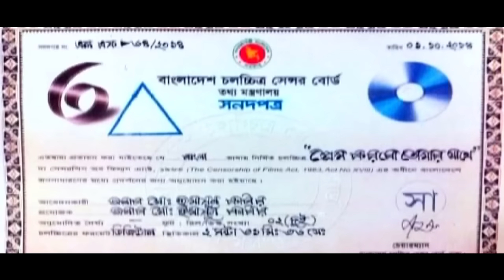Prem Korbo Tomar Sathe | প্রেম করবো তোমার সাথে | Full Movie | Zayed Khan | Zakia Bari Mamo | Milon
Movie : Prem Korbo Tomar Sathe | প্রেম করবো তোমার সাথে
Cast : Zayed Khan, Zakia Bari Mamo, Anisur Rahman Milon, Kabila, Sharmili Ahmed, Shiba Sanu, Kazi Hayat, Misa Sawdagar & Many More...
Screenplay & Director : Rokibul Alam Rokib
Producer : Humayun Kabir
Cinematography : Asaduzzaman Majnu
Edit : Tawhid Hossain Chowdhury
Language : Bengali
Label : G Series